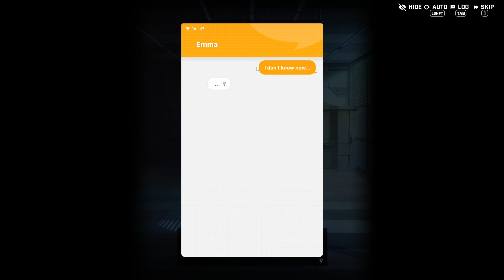Nikke - Emma Bond 2 - A Sense of Guilt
Counter is sent on the surface as an order from Suyen and they all take heavy damage